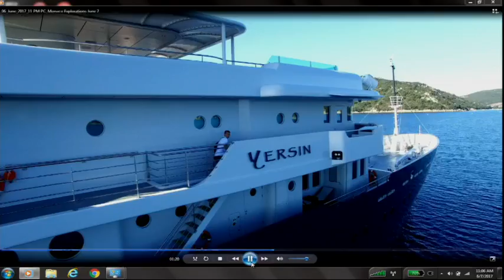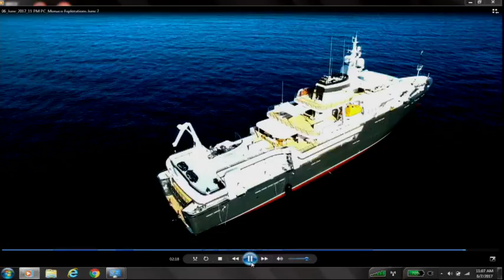Prince Albert II of Monaco on the Ocean Conference - Press Conference (7 June 2017)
Press conference by H.S.H. Prince Albert II of Monaco on the Ocean Conference.